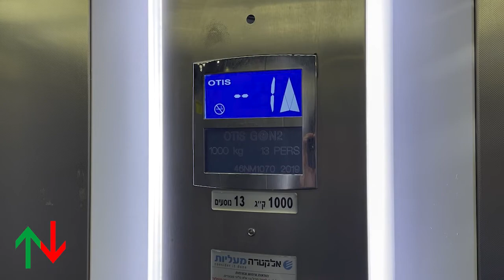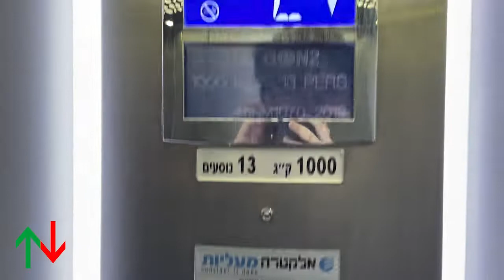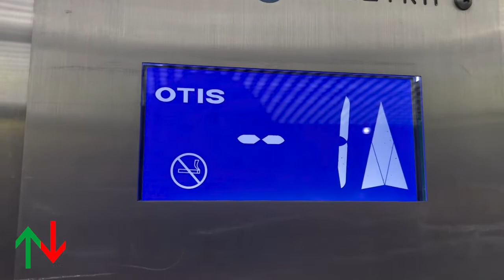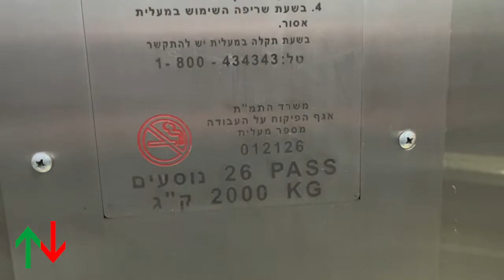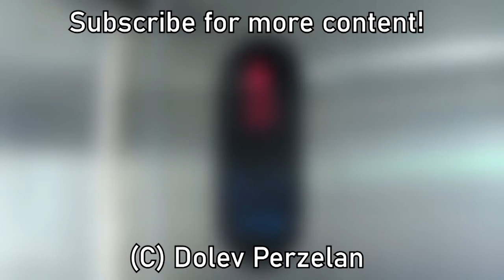[RT] 2019 OTIS GEN2 MRL traction elevators @ City Garden, Tel Aviv, Israel.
These elevators replaced 2 Electra elevators from 1989.
Electra replaced the car operating panel on the left elevator in 2020.

—-Interior/Service elevators—-
Brand: OTIS
History: Replacement
Year: 2019
Fixtures: Resista/Optima
Model: GEN2
Capacity: 2000kg / 26 Persons(Left), 1000kg / 13 Persons(Right)
Type: MRL traction
Floors: 4(-2, -1, *0*, 1)
Elevator bank size: 2